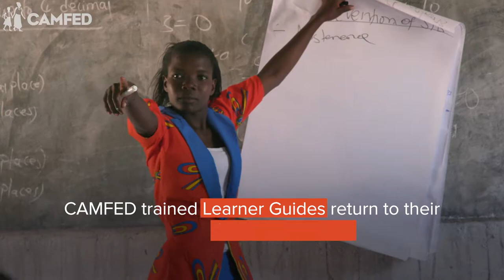The young women leaders in the CAMFED Association - Reaching the most excluded children in Malawi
CAMFED Association (CAMA) members are the experts in solving the problems children in their districts are facing, and in rallying communities behind the need to secure every child’s right to quality education. Their leadership, philanthropy and community outreach, is changing their communities for good.

CAMFED Association leader Rose explains how.